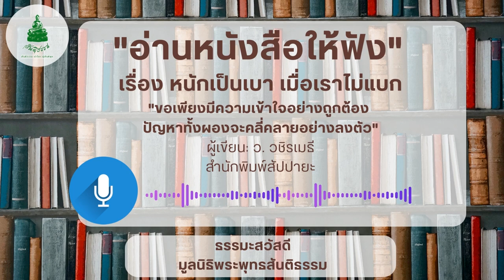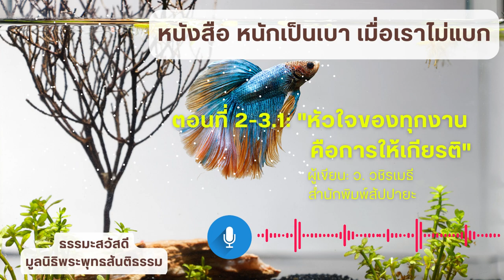202 ตอนที่ 2-3.1 "หัวใจของทุกงานคือการให้เกียรติ"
หนังสือ "หนักเป็นเบาเมื่อเราไม่แบก "
บทที่ 2 ทุกเรื่องที่คิด ทุกกิจที่ทำ ทุกคำที่พูด ทุกครั้งที่เคลื่อนไหว จงเติมความตั้งใจให้เต็มร้อย
ตอนที่ 2-3.1 "หัวใจของทุกงานคือการให้เกียรติ"

โดย ว.วชิรเมธี
สำนักพิมพ์ สัปปายะ